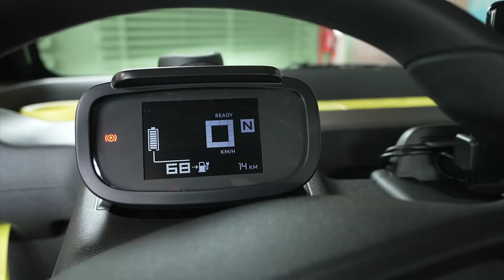FIRST LOOK NEW OPEL ROCKS E | DRIVING | INTERIOR | EXTERIOR | PRICE | ELECTRIC CITY VEHICLE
DETAILS ABOUT THE CAR:
The price new Opel Rocks-e from €7,990 in Germany
The new Opel Rocks-e is available to order online in Germany from the comfort of home. Selected Opel dealers will offer consultation, test drives and support for the online ordering process. Deliveries of the first vehicles to dealerships will begin before the end of this year.
he new Opel Rocks-e SUM (Sustainable Urban Mobility), the German carmaker’s first all-electric quadricycle, is now available to order in Germany. With an entry-level price of only €7,990, the Rocks-e is the battery-electric vehicle that nearly any driver can afford. In addition, the financing rate will be similar to that of a monthly ticket for local public transportation. The Rocks-e can already be driven in Germany by young people from 15 years of age who hold the AM driving licence.
Just 2.41 metres long, 1.39 m wide (excluding exterior mirrors) and weighing only 471 kilograms (including traction battery), the Opel Rocks-e is the entry-ticket to electric mobility, especially for beginners. As it is officially classified as a light motor vehicle or quadricycle, teenagers as young as 15 years are allowed to drive the Rocks-e with the AM-class driving licence in Germany.
Even the €7,990 entry-level variant already offers a range of up to 75 kilometres (WLTP2), which can be covered at up to 45 km/h. This makes it ideal for everyday city traffic, and with a turning circle of only 7.20 m, the Rocks-e can also master tight corners and fit into small parking spaces.
The 5.5 kWh battery of the Opel Rocks-e can be fully recharged in around 3.5 hours via a household socket. The accompanying three-metre-long charging cable is permanently housed in the vehicle and simply pulled out of the passenger door when needed. Opel offers an adapter for charging at a public charging station.
Typical for the Rocks-e is the two-tone look of the front and rear, as well as the new Opel Vizor brand face. The side sills and bodywork further underline the robust appearance. The doors on both sides (which are closed from the inside by straps in Opel yellow) are identical. The passenger door swings forward as usual, while the driver's door swings backwards in the opposite direction.
The Opel Rocks-e Klub and Opel Rocks-e TeKno (€8,790) are even more distinctive. The wheels of both variants carry “x-Style” caps and also feature vertical black stripes on the doors. Additional eye-catchers are grey bodywork of the Rocks-e Klub and the yellow front and rear skid plates of the Rocks-e TeKno. The individual colour schemes continue in the interior, with correspondingly coloured storage nets and hooks for shopping bags, as well as grey or yellow inserts around the instruments and centre console. Even the seams of the floor mats display the same characteristic colour.
With a smartphone-holder on the centre console and DAT connectivity, the Rocks-e Klub and Rocks-e TeKno are prepared to provide infotainment. Hands-free Bluetooth functionality for the smartphone is optionally available.
All three Rocks-e variants share the same optimal packaging within the compact dimensions. The two seats are slightly offset to each other so that the front passenger has comfortable legroom and the driver can move their seat lengthwise. Headroom is ample, even for people more than 1.90 m tall. In addition to the hook for bags, the Rocks-e offers a luggage volume of up to 63 litres in the passenger footwell. In addition, objects such as sport bags can be stored in the compartments behind the seats. Thanks to the large windows, Opel Rocks-e drivers enjoy good all-round visibility, and a bright, pleasant interior atmosphere is provided by the standard panoramic glass roof, exceptional for a vehicle in this price category.